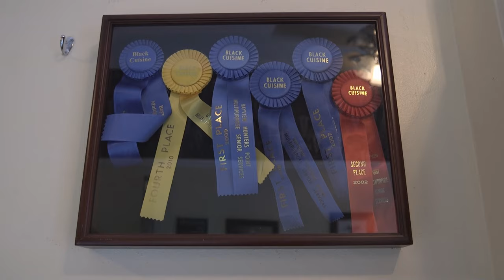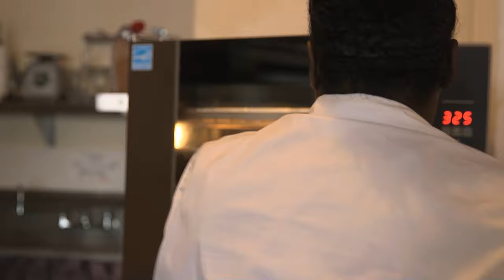Shop & Dine in the 49: Yvonne's Southern Sweets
San Francisco has launched a citywide campaign to raise the visibility and importance of buying local called Shop + Dine in the 49.
In collaboration with Shop Small and San Francisco’s Buy Local campaign, Shop + Dine in the 49 promotes local businesses and challenges residents to do their shopping and dining within the 49 square miles of San Francisco.
By shopping, eating, drinking, playing, and utilizing local services within our neighborhoods, we help San Francisco’s corridors and local businesses to remain unique, successful, and
vibrant.

Now, where do you Shop + Dine in the 49? For more information on the City’s buy local campaign please visit shopdine49.com.